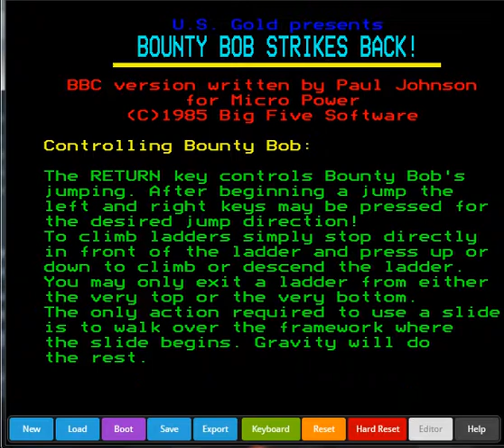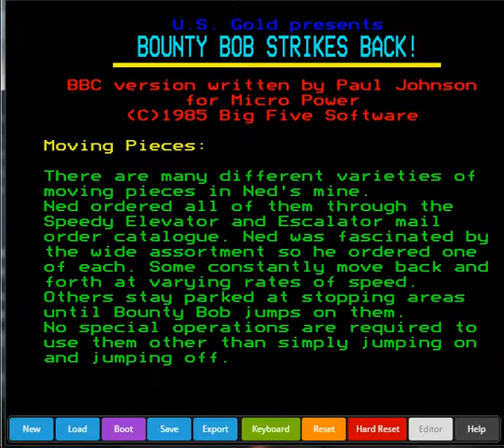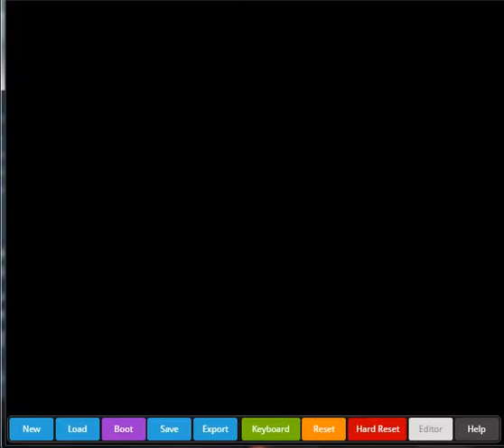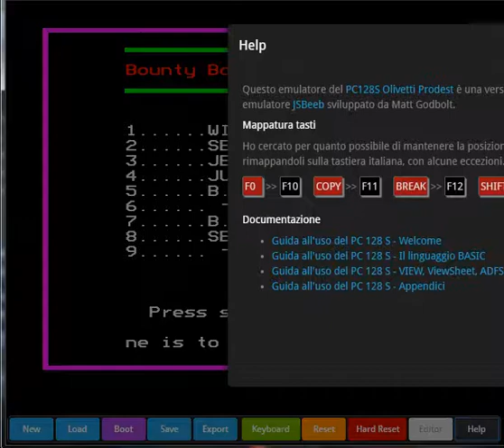Bounty Bob Strikes Back - Olivetti Prodest PC128S - emulador JSBeeb - testeado Windows 7 x64